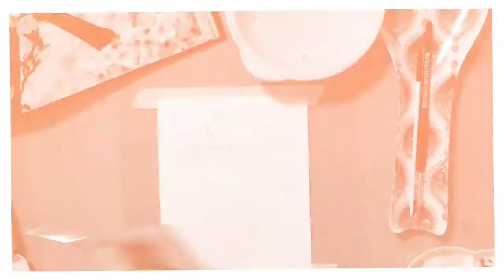Bird in watercolour/ acquerello ‘uccellino’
Paint a bird in Watercolour / dipingere un uccellino con acquerelli